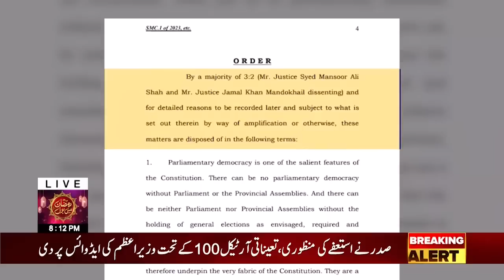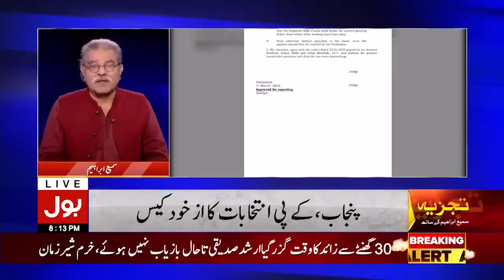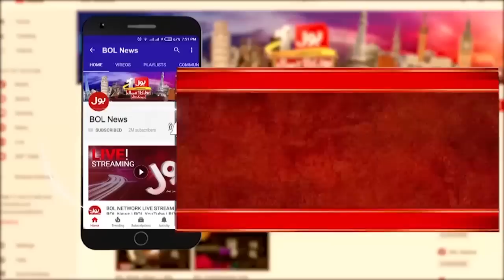PDM Afraid to Compete Imran Khan | Shehbaz Govt Pressure on Judiciary | Sami Ibrahim Analysis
PDM Afraid to Compete Imran Khan | Shehbaz Govt Pressure on Judiciary | Sami Ibrahim Analysis | Breaking News